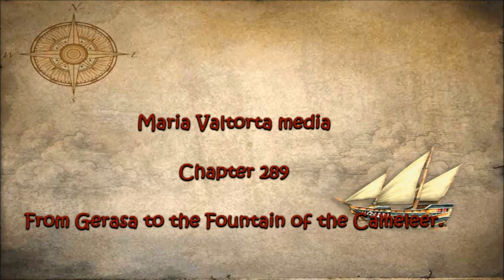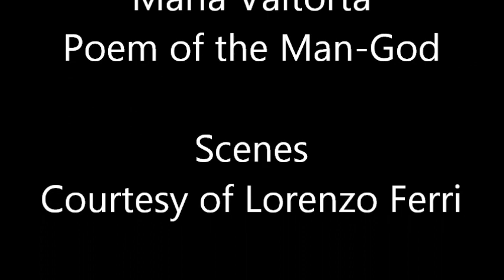289 From Gerasa to the Fountain of the Cameleer